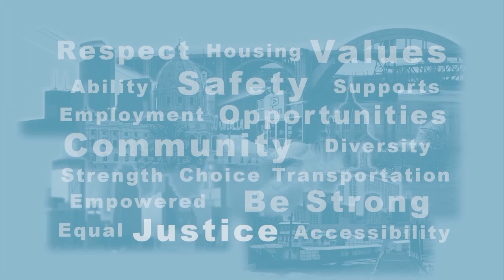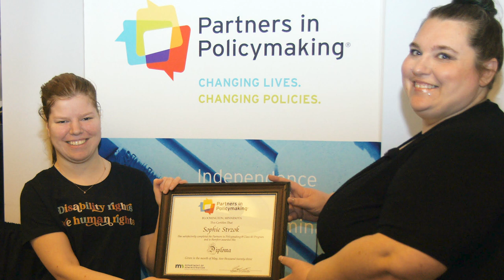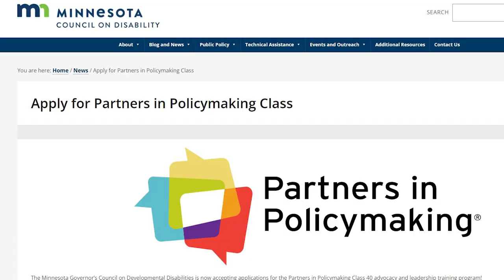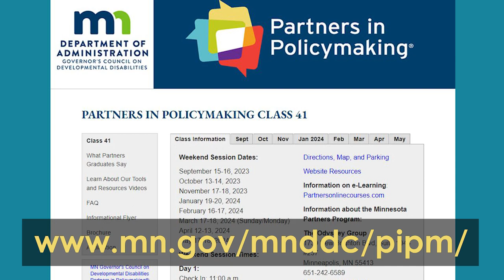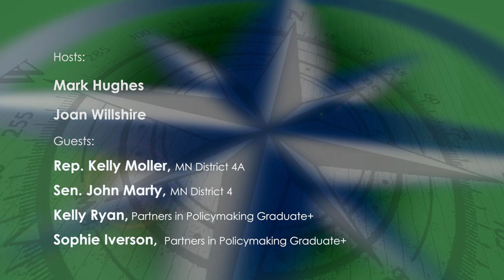Disability Viewpoints: Partners in Policymaking, Transportation Legislation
Host Mark Hughes talks with State Sentaor John Marty and Rep. Kelly Moller about legislation passed to improved transportation options. Host Joan Willshire talks with graduates of the Partners in Policymaking program